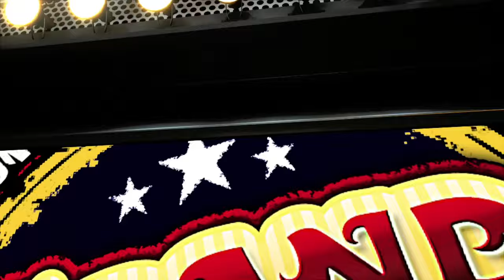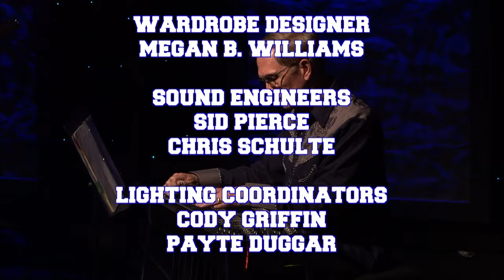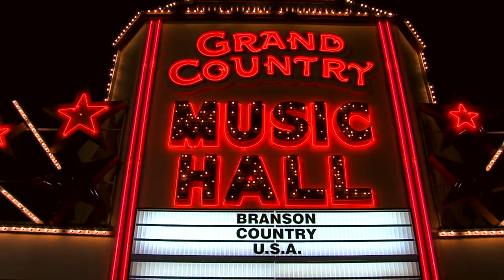BCUSA Mary Lou Turner and Stephanie Hester 2023